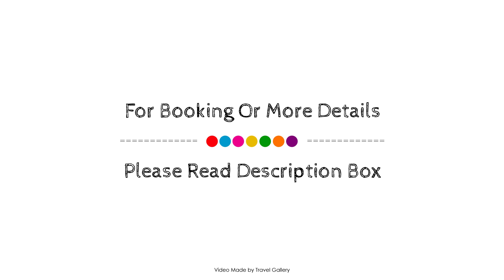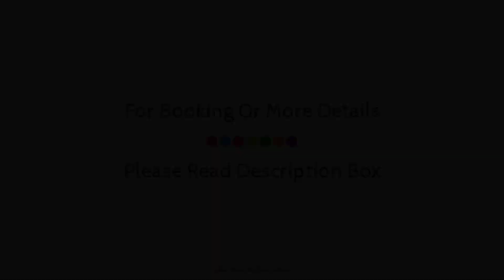Club Sidar Apart Hotel, Alanya, Turkey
Searching For
1. Club Sidar Apart Hotel - Alanya
2. Club Sidar Apart Hotel - Alanya Virtual Tour
3. Club Sidar Apart Hotel - Alanya Rooms
4. Club Sidar Apart Hotel - Alanya Amenities
5. Club Sidar Apart Hotel - Alanya Videos
6. Club Sidar Apart Hotel - Alanya Offers
7. Club Sidar Apart Hotel - Alanya Deals
Audio Credit:
Track Title: Subway Dreams
Artist: Dan Henig